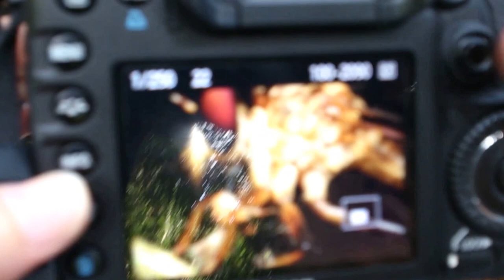Macro Photography: Robber Fly With A Prey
Robber fly is a highly sensitive insect. They catch their prey in the mid air and suck their prey dry.

I need to approach the robber fly very cautiously. Finally, I managed to capture an image of the fly with a prey :)